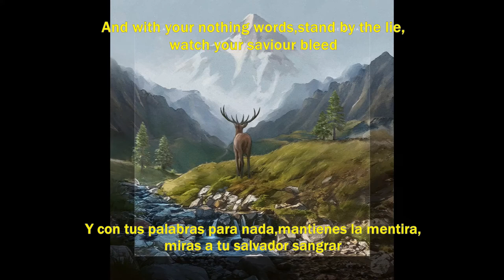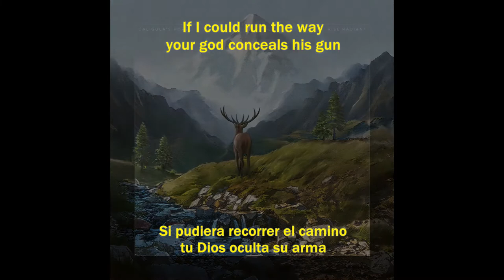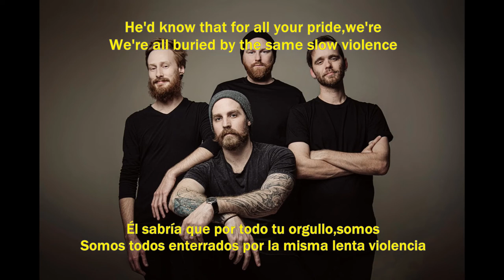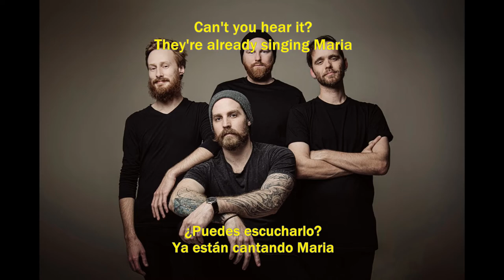Caligula's Horse - Slow Violence (sub español)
Me correspondo con un pedido que me hicieron ésta semana sobre ésta gran banda de Australia.

La canción "Slow Violence",de su disco "Rise Radiant",publicado el 10 de Mayo del 2020.

Agrego que hoy día la banda está formada por:

-Jim Grey,voz.
-Sam Vallen,guitarra líder.
-Josh Griffin,batería.
-Dale Prinsse,bajo.

Leí también que había salido el guitarrista Adrian Goleby,"por motivos personales y sin dramas" el año pasado,por lo que deja a la banda siendo un cuarteto.

-Quiero aclarar ésa frase que le puse el " * ",que literalmente sería "PISAR a la ligera" y lo corregí.
-También fui interpretando y cortando las frases para que no se pierdan las ideas de cada una de ellas y creo que quedó bastante bien.

*Obviamente,todas las críticas son más que bienvenidas*

Pd:Fe de erratas!
3:43 después del sólo y del puente (bridge),el coro empieza distinto.
Empieza diciendo "for all your pride..." y yo abajo lo traduje como los demás coros,"HE'D KNOW THAT for all your pride...". Lo iba a borrar y a subirlo de nuevo pero no hace la gran diferencia y menos ahora que agrego el error ;-D